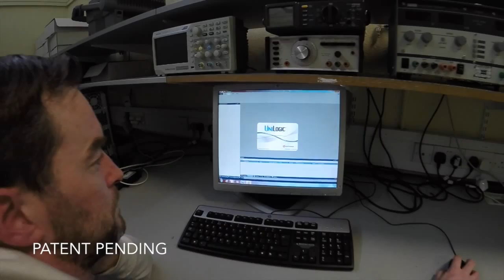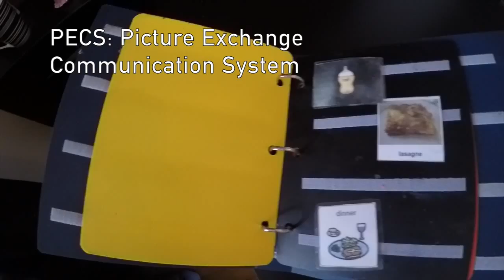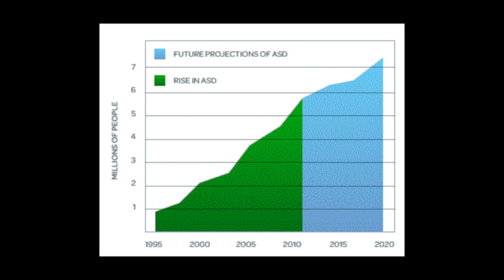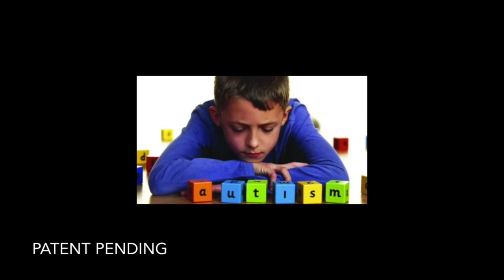LIT student makes it into the final 50 of Student Entrepreneur Awards 2015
CONGRATULATIONS ROBERT. HE MAKES THE FINAL 50 from very competitive entries. The Department of Electrical and Electronic Engineering at Limerick Institute of Technology are very proud of him.

This is Robert Laffan's 3rd Year project submission to the Student Entrepreneur Awards 2015

“Those with Autism view the world differently to you and I. Communication is difficult and is usually visual through the use of simple laminated pictures. I have designed a touch screen communication system for those with Autism who cannot communicate verbally.

This system allows, for the persons personal pictures of their desires, feelings and needs to be communicated directly to another person via text message.

This system can be personalised and tailor made in incorporate every individual users preferences.
A language reinforcing tool is also incorporated into the system to help develop the spoken word.

Working prototype, Patent Pending